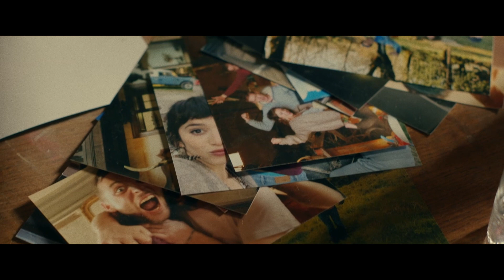Film Annonce LES LENDEMAINS DE VEILLE de Loïc Paillard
Film Annonce du film LES LENDEMAINS DE VEILLE de Loïc Paillard
Sortie exclusivement au cinéma le 9 novembre